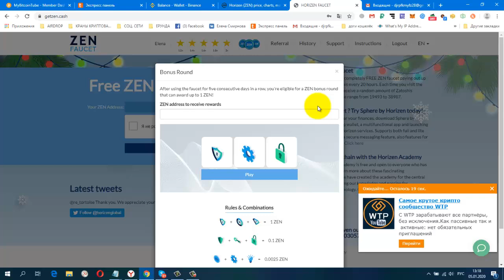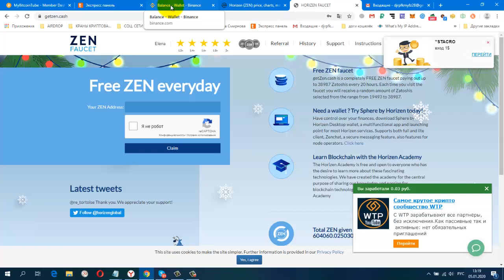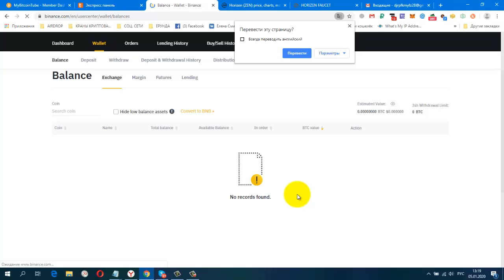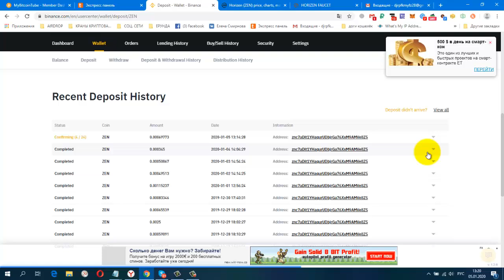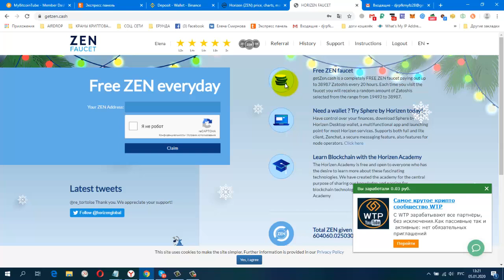HORIZEN FAUCET Мои Результаты, сбор 1 раз в день Только Gmail адреса имеют право на снятие Faucet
ССЫЛКА НА НОВОСТНОЙ ЧАТ VK.
Жду Вас
гугл группа